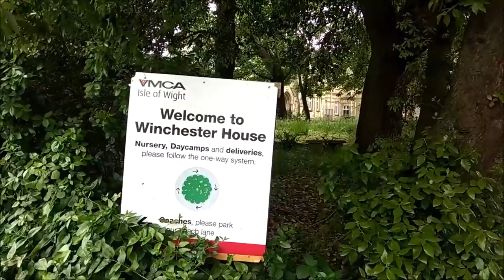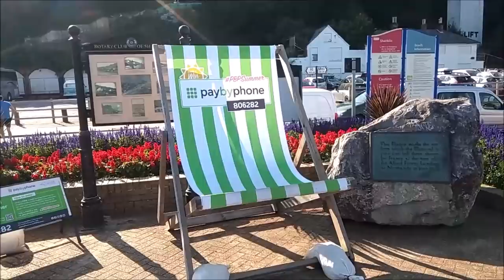КТО СООБЩИТ ОБ ЭТОМ В МЭРИЮ? КАК ИСПОЛЬЗУЮТ СТАРУЮ ЦЕРКОВЬ?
ВОТ ТАКАЯ ЖУТЬ.  И КТО СООБЩИТ ОБ ЭТОМ  В МЭРИЮ?  КАК ИСПОЛЬЗУЮТ СТАРУЮ ЦЕРКОВЬ?
Сегодня  мои  небольшие видеозарисовки о проблемах и не только.

— мат,
— спам,
— реклама посторонних ресурсов.
Нарушители блокируются.